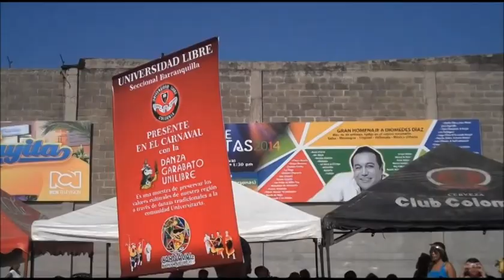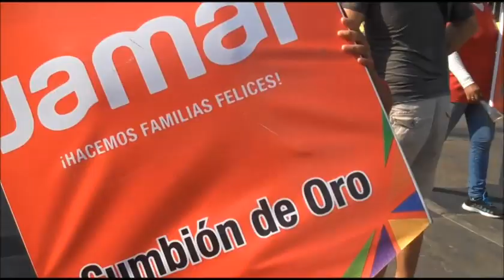2014 (2) Gran parada, carnaval de Barranquilla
Este espectáculo forma parte de los actos programados dentro del Carnaval de Barranquilla, por la Alcaldía del Distrito, la Secretaría de Cultura,  la empresa Carnaval S.A., dependiente de la Alcaldía, con el respaldo del Ministerio de Cultura de Colombia. Sus derechos son transferidos a los periodistas para su plena divulgación.

Trabajo periodístico para el canal de videos